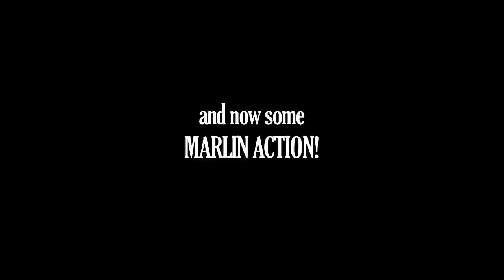Bait and Pitch Technique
Article by Wayne Whippen in Marlin World